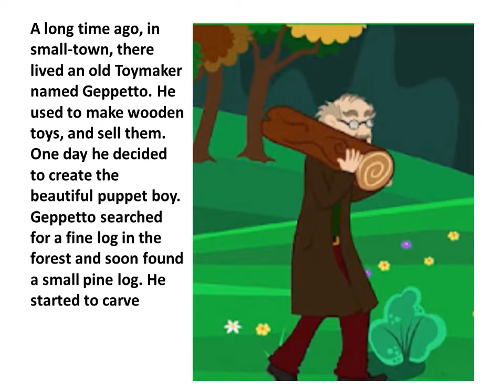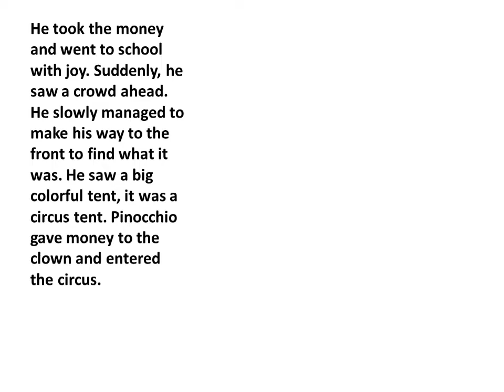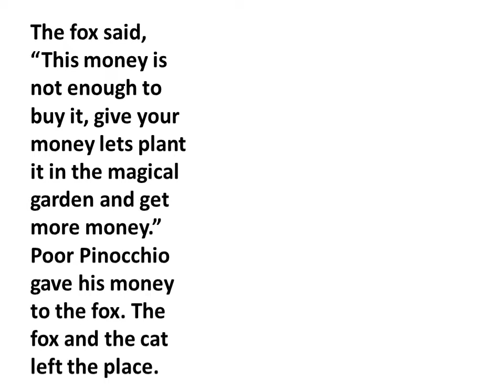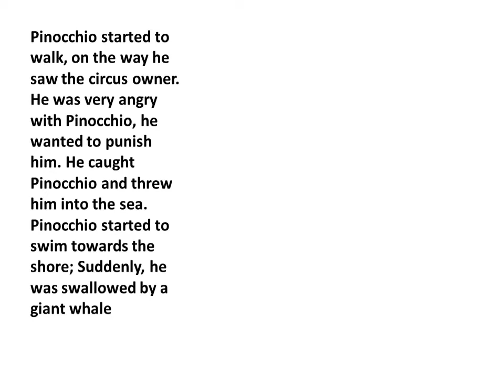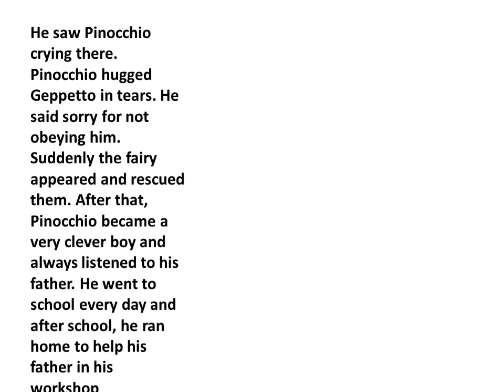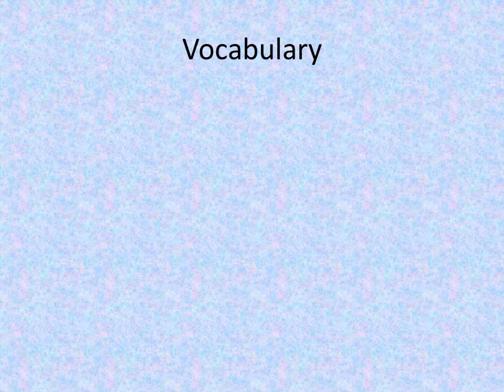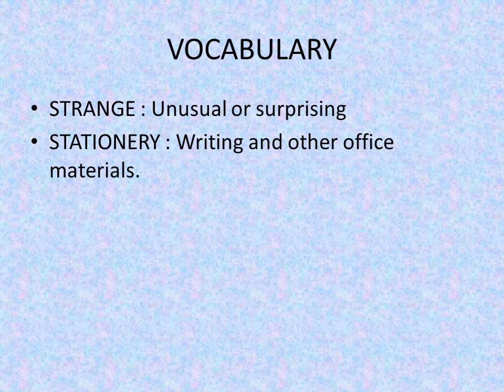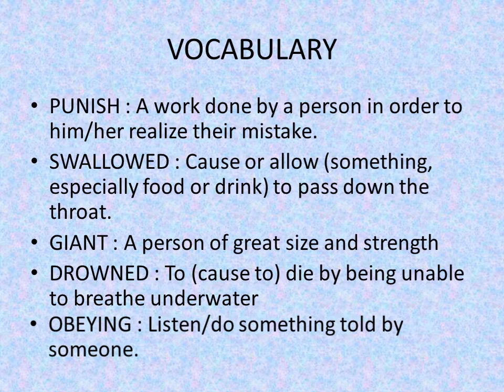Pinocchio | Bedtime stories for kids in English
A puppet boy named Pinocchio is carved by a poor toymaker.
To send Pinocchio to school Geppetto (the toymaker) sells his old coat
To know more of Pinocchio funny adventures watch the video till the end.
NOTICE : These Pictures Do Not Belong To Us.